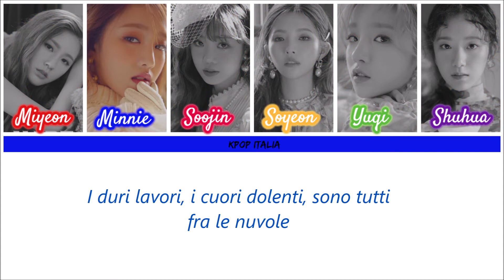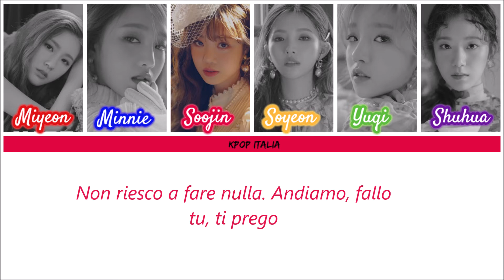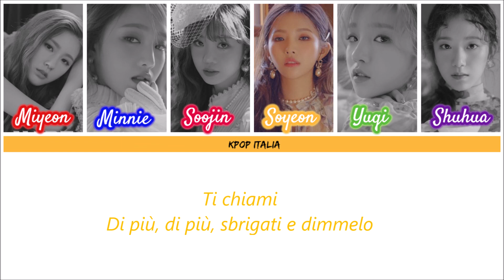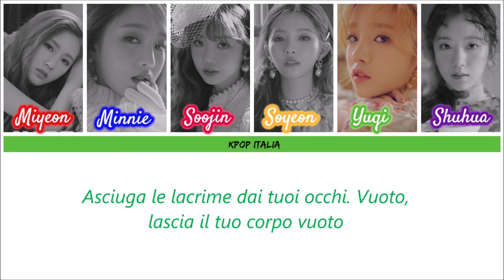(G)I-DLE - What's Your Name [Color Coded/Sub Ita]